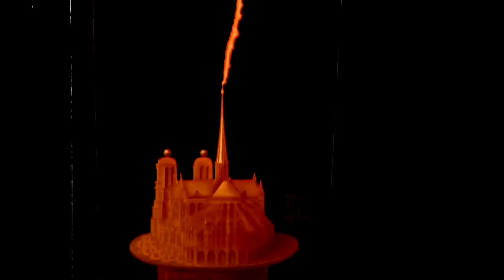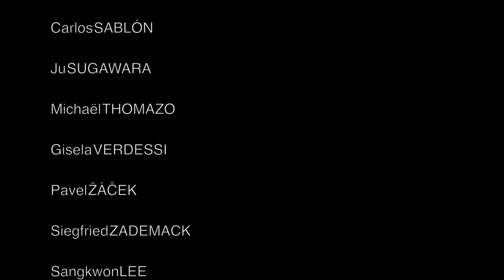6. Biennale der Phantastischen Kunst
Mit der internationalen Künstlergruppe Libellule
Motto 2020: Die Fabeln von de La Fontaine

Zu erleben bis Anfang März 2021 im Alten Rathaus Viechtach. Eintritt frei. Infos unter Tel. 09942/1661

Die teilnehmenden Künstler:

Die teilnehmenden Künstler:
Leon ARIEV
Anne BACHELIER
Patrizia COMAND
Raffaele DE ROSA
Zoran IVANOVIC
Alexandra JONTSCHEWA
Lukáš KÁNDL
Tomasz Alen KOPERA
Sangkwon LEE
Ugo LEVITA
Hans-Peter MÜLLER
Martin-Georg OSCITY
Carlos SABLÓN
Reinhard SCHMID
Ju SUGAWARA
Michaël THOMAZO
Gisela VERDESSI
Pavel ŽÁČEK
Siegfried ZADEMACK

Die Umsetzung der 6. Biennale erfolgt mit freundlicher Unterstützung des Landkreises Regen sowie der Kulturstiftung des Bezirks Niederbayern.